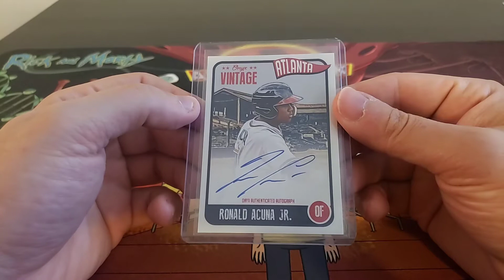2020 Onyx 6 Box Break #1 Recap 4/15/2020